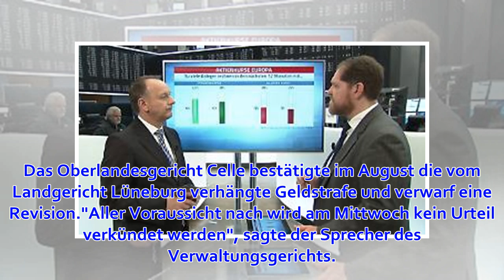Lehrerin erneut wegen Dschungelcamp-Trip vor Gericht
Lüneburg (dpa/lni) - Um die berufliche Zukunft der Mutter von Dschungelcamp-Teilnehmerin Nathalie Volk (22) geht es heute vor dem Verwaltungsgericht Lüneburg. Die Lehrerin hatte ihre Tochter 2016 zum Dreh nach Australien begleitet. Im Strafverfahren wurde ...